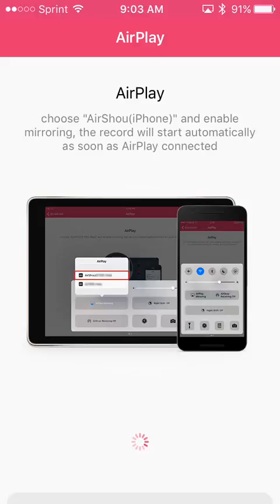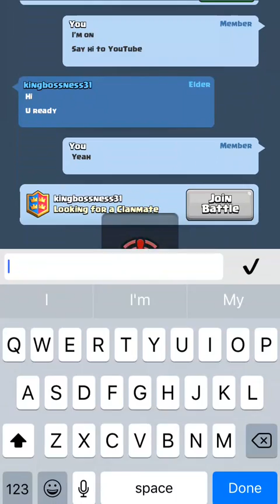clan battles with a clan mate